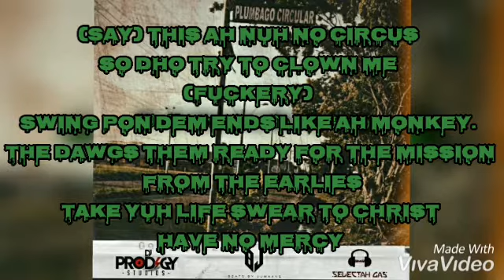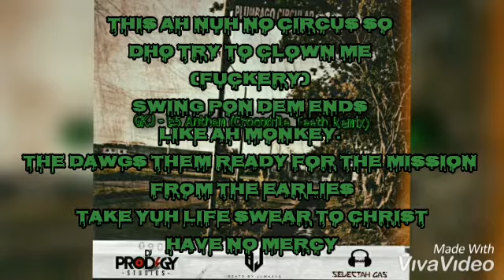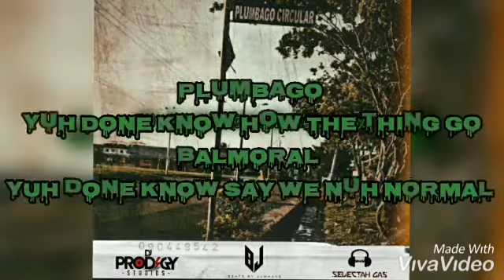GKJ- E5 ANTHEM (OFFICIAL LYRIC VIDEO)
Written and Performed by GKJ